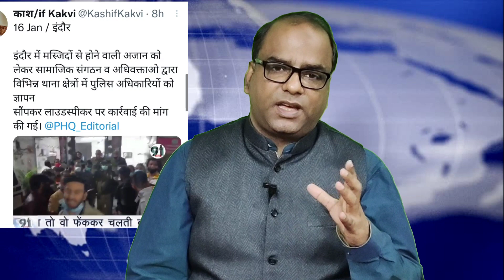एमपी के इंदौर उज्जैन कई शहरों में अज़ान के लाउडस्पीकर बंद करने के लिए हिंदुत्वादी संगठनों का हंगामा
बड़ी ख़बर | एमपी के इंदौर उज्जैन सहित कई शहरों में अज़ान के लाउडस्पीकर बंद करने को लेकर हिंदुत्वादी संगठनों का हंगामा।by News Nine Tv

Produced By : Team News Nine Tv
Edited By : Team News Nine Tv

By News Nine Tv